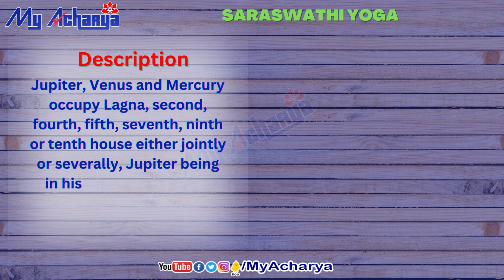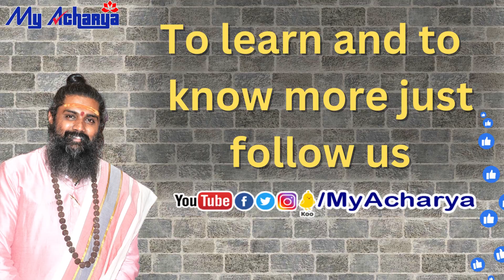Saraswathi Yoga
You can also learn astrology in a very simple and Easy Way in Kannada and Telugu languages by Guruji having 14 years of experience who taught and trained thousands of students, For more details Whatsapp message only (This number astrology class inquiry only)

ಜ್ಯೋತಿಷ್ಯ ತರಗತಿಗಳನ್ನು ನಡೆಸುವದರಲ್ಲಿ 14 ವರ್ಷಗಳ ಅತ್ಯಂತ ನುರಿತ ಅನುಭವವಿರುವ, ಸಾವಿರಾರು ವಿದ್ಯಾರ್ಥಿಗಳಿಗೆ ಅತ್ಯಂತ ಸರಳವಾಗಿ ಜ್ಯೋತಿಷ್ಯವನ್ನು ಕಲಿಸಿರುವ, ಆಚಾರ್ಯಶ್ರೀ ಗುರುಪ್ರಕಾಶ ಗುರೂಜಿಯವರ ಬಳಿ ಜ್ಯೋತಿಷ್ಯ ಕಲಿಯಲು ಅವರ ಸಹಾಯ ಬಳಗಕ್ಕೆ ವಾಟ್ಸಪ್ಪ್ ಮೆಸೇಜ್ ಮಾತ್ರ ಮಾಡಿ (ಈ ಸಂಖ್ಯೆ ತರಗತಿಗಳಿಗೆ ಸಂಬಂದಿಸಿದ ಮಾಹಿತಿಗಾಗಿ ಮಾತ್ರ)

⚡ಉಚಿತ⚡ಉಚಿತ⚡ಉಚಿತ⚡
📢💥ಹೊಸ ವರ್ಷದ ವಿಶೇಷ ಕೊಡುಗೆ 💥
⚡FREE⚡FREE⚡FREE⚡
ಪ್ರತಿದಿನ ನೇರವಾಗಿ  ರಾಶಿ🌝 ಭವಿಷ್ಯ ನಿಮ್ಮ ವಾಟ್ಸಪ್ಪ್ ಗೆ📲
ನೀವು ಮಾಡಬೇಕಾಗಿರುವುದು ಇಷ್ಟೇ ಕೆಳಗಿನ ಲಿಂಕ್ಗಳನ್ನು ಕ್ಲಿಕ್ ಮಾಡಿ ಸಬ್ಸ್ಕ್ರೈಬ್ ಮತ್ತು ಫಾಲೋ ಮಾಡಿ.
ನಂತರ ನಮ್ಮ ವಾಟ್ಸಪ್ಪ್ ಸಂಖ್ಯೆಯನ್ನು ಸೇವೆ ಮಾಡಿಕೊಂಡು ನಿಮ್ಮ ರಾಶಿಯನ್ನು ತಿಳಿಸಿ.
👈ಕ್ಲಿಕ್ ಮಾಡಿ ಫಾಲೋ ಮಾಡಿದ ನಂತರ

ನಮ್ಮ ವಾಟ್ಸಪ್ಪ್ ಸಂಖ್ಯೆಯನ್ನು ಸೇವೆ ಮಾಡಿಕೊಂಡು ನಿಮ್ಮ ರಾಶಿಯನ್ನು ಮಾತ್ರ ತಿಳಿಸಿ.
ಸೂಚನೆ :- ಒಂದು ಸಂಖ್ಯೆಗೆ ಕೇವಲ ಒಬ್ಬರ ರಾಶಿ ಭವಿಷ್ಯವನ್ನು ಮಾತ್ರ ಕಳುಹಿಸಲಾಗುತ್ತದೆ.